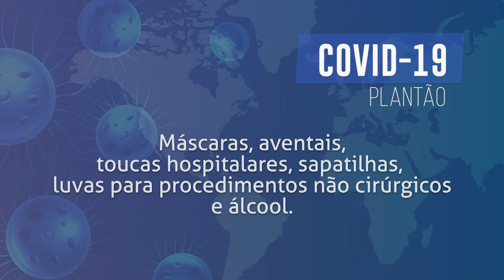Boletim COVID - Ministério da Saúde repassa EPI´s